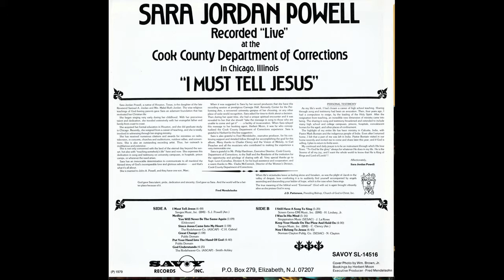"Medley" (1979) Sara Jordan Powell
This is track 2 from the 1979 album "I Must Tell Jesus".

Organ: Carl Preacher
Background: Charles Clency & Voices of Melody

BY REQUEST